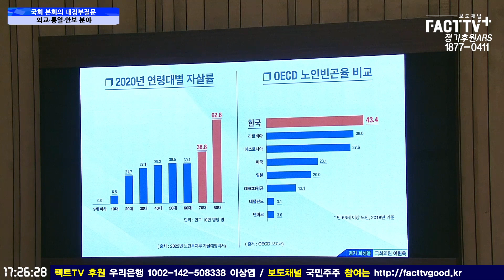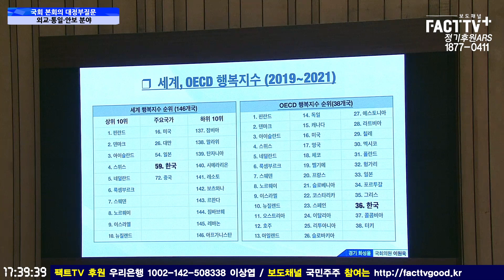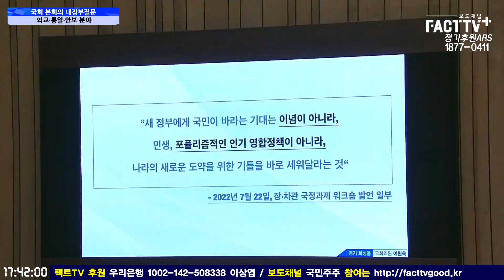[팩트TV 풀영상] 더불어민주당 이원욱 의원 외교통일안보 분야 대정부질문 풀영상 (2023.9.6)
2023년 9월 6일 국회에서
국회 본회의 - 대정부질문 2일차(외교·통일·안보 분야)가 진행되었다.